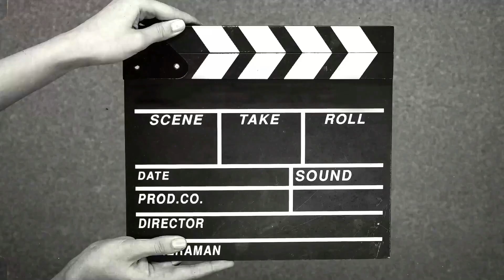MAIN APIK WALAU PENUH DENGAN CANDA DAN HUMOR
Dengan penuh canda dan humor turnamen antik ini masih berlangsung dengan semangat terutama para suporter yang masih antusias